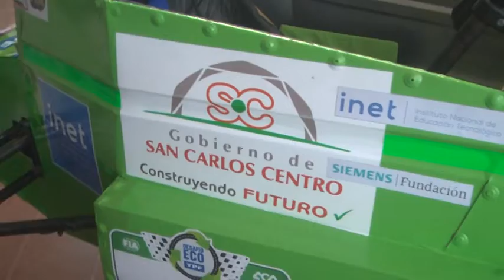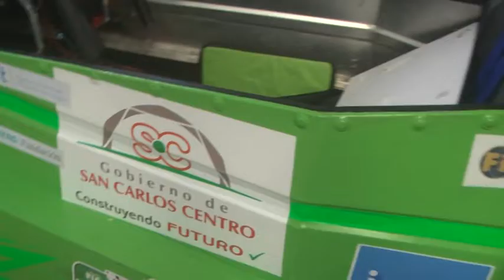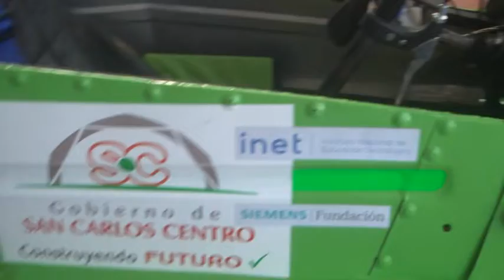ESCUELA TÉCNICA - ALUMNOS DE LA INST. PARTICIPARON DEL DESAFÍO ECO - OBTUVIERON EL SEGUNDO PUESTO